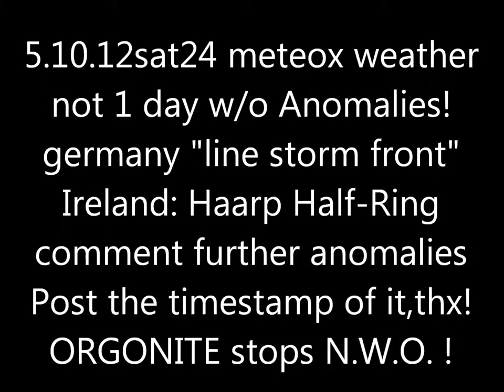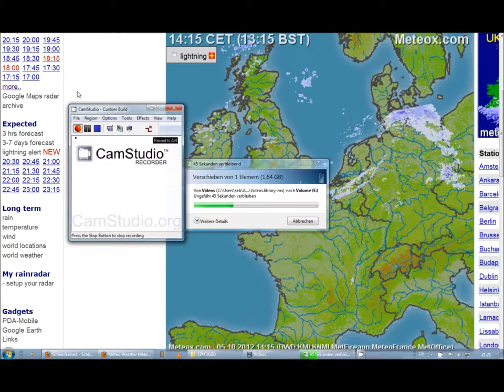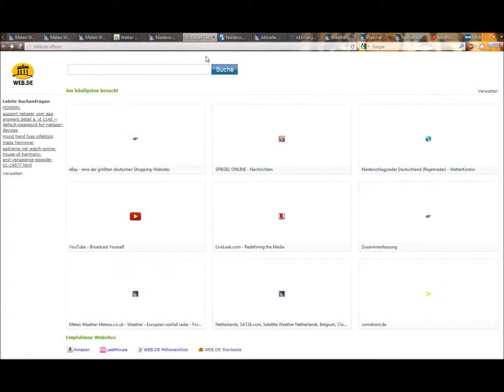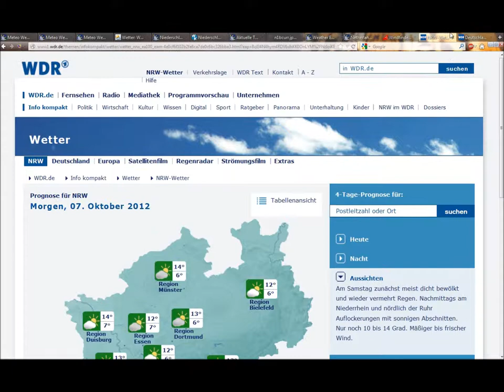5.10.2012 Sat24 METEOX radar anomalies HAARP Rings Weather Warfare GEOENGINEERING Chemtrails